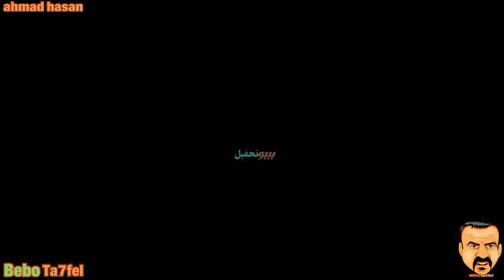بــلاش تـيـك تـوك فــى مـصـر #39 🤦‍♂️🔥 تحفيل وتريقه علي التيك توك 🤣😂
التيك توك في مصر بشكل كوميدي بلاش تيك توك في مصر تحفيل وتريقه علي التيك توك